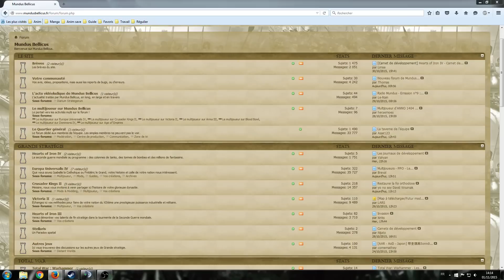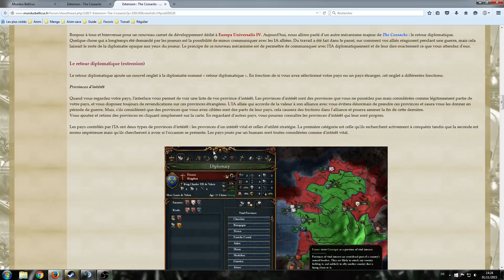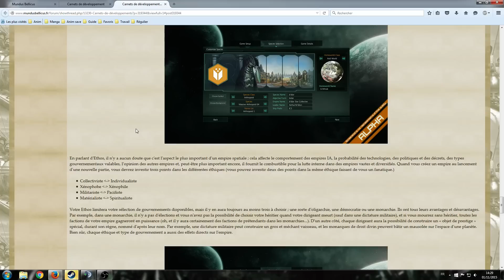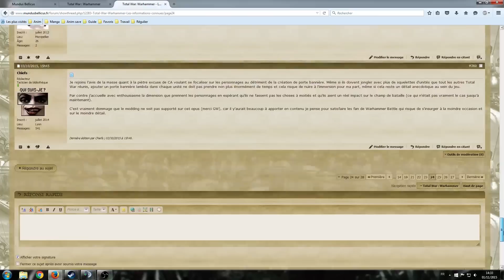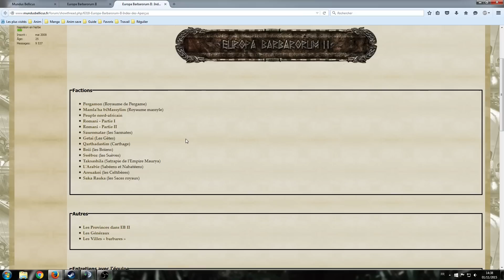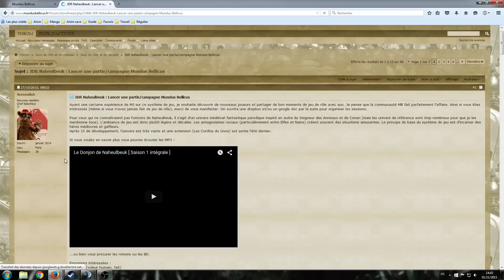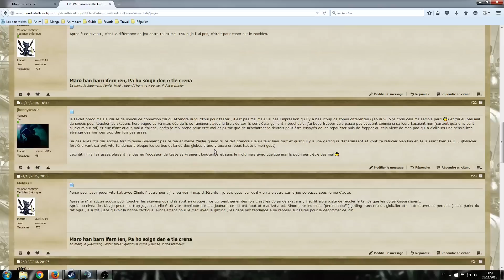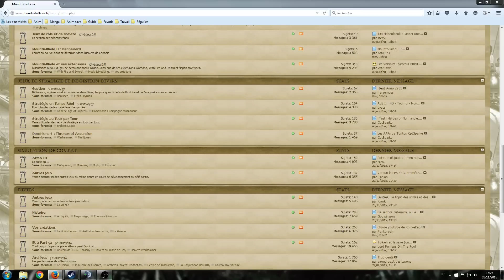Radio Mundus - Emission n°10: La Guerre de Trente Ans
► Notre partenaire Gamesplanet